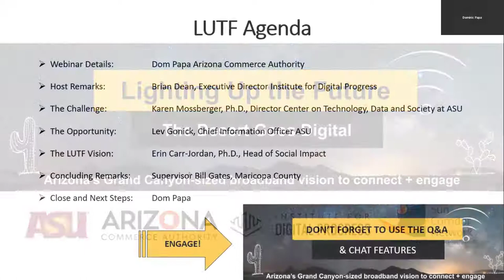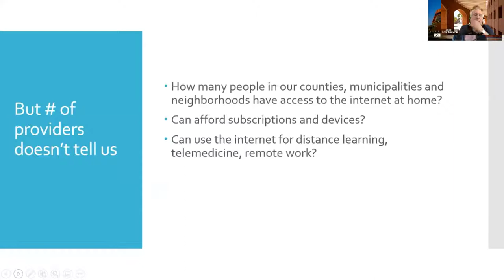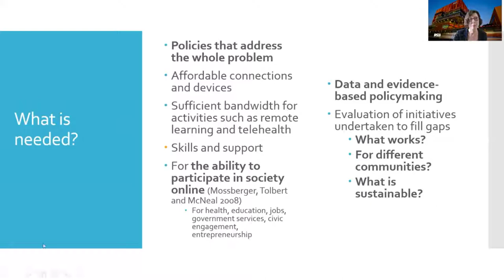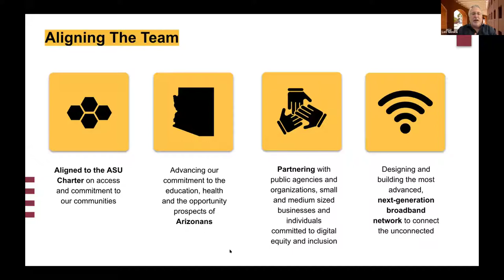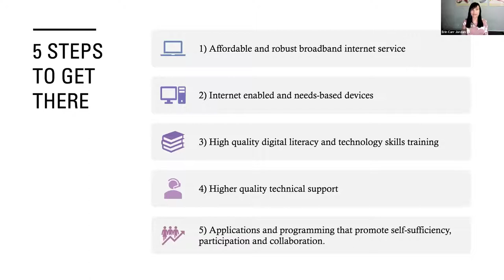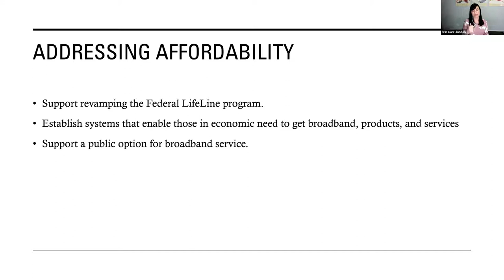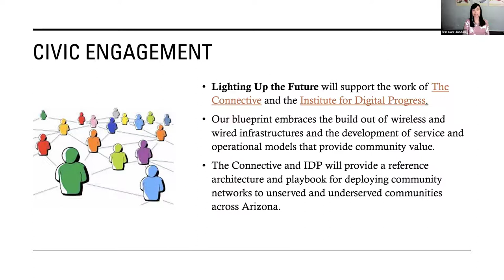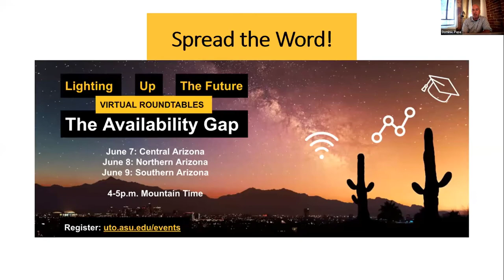Light Up The Future (LUFT) May 2021